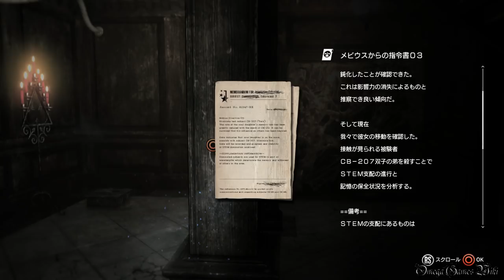サイコブレイク（The Evil Within） - DLC THE EXECUTIONER・Part 2 ツェーン戦（Zehn Battle）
Psycho Break/The Evil WithinのDLC第3弾、THE EXECUTIONERのプレイ動画です、Part 2。

・DLC  THE EXECUTIONER/ザ・エクセキューショナー

ボス： ツェーン/Zehn

収集品：
1) メビウスからの指令書03 0:01
2) 娘の書き置き5 6:30
3) CB-207双子の弟の記録 6:46

サイコブレイク（The Evil Within）『悪夢-AKUMU-』難易度のプレイ動画プレイリスト：

- ゲームタイトル： サイコブレイク（Psycho Break/The Evil Within）（PS4版）
- 発売日： 2014年10月23日 (日本)
- 価格： PS4/Xbox One・7300円（税別）、PS3/Xbox360・5800円（税別）
- ジャンル： サバイバル・ホラー
- ESRB： Cero D
- 開発： Tango Gameworks
- 販売： ベセスダ・ソフトワークス